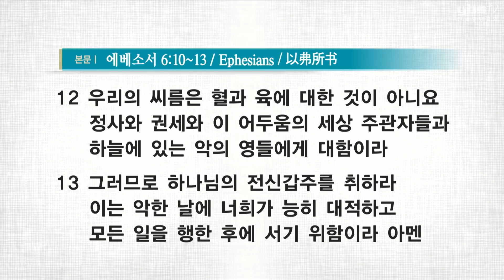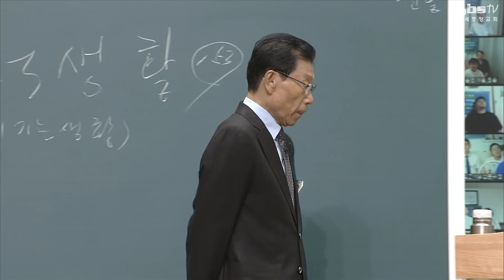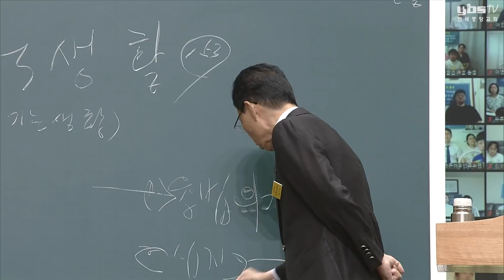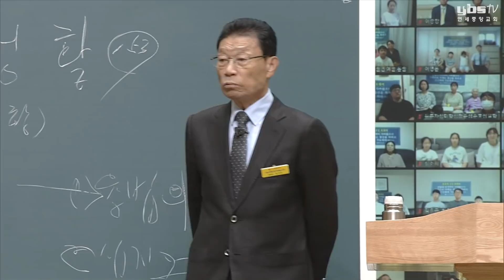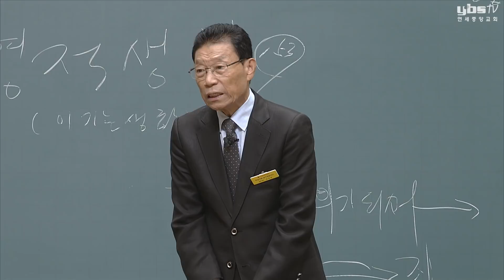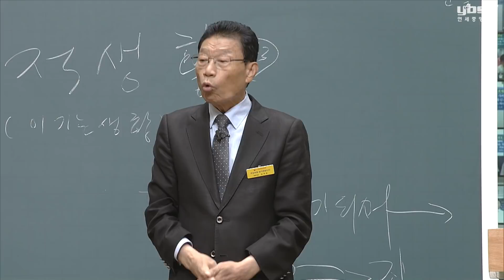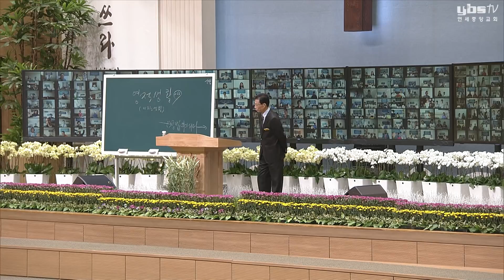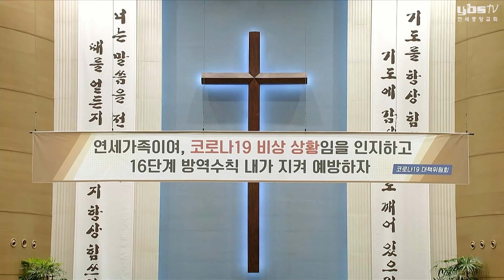[주일4부 주일밤예배] 영적생활153 (이기는 생활) 2021-08-29 [연세중앙교회 윤석전 목사]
[엡 6:10~13]

10 종말로 너희가 주 안에서와 그 힘의 능력으로 강건하여지고
11 마귀의 궤계를 능히 대적하기 위하여 하나님의 전신갑주를 입으라
12 우리의 씨름은 혈과 육에 대한 것이 아니요 정사와 권세와 이 어두움의 세상 주관자들과 하늘에 있는 악의 영들에게 대함이라
13 그러므로 하나님의 전신갑주를 취하라 이는 악한 날에 너희가 능히 대적하고 모든 일을 행한 후에 서기 위함이라